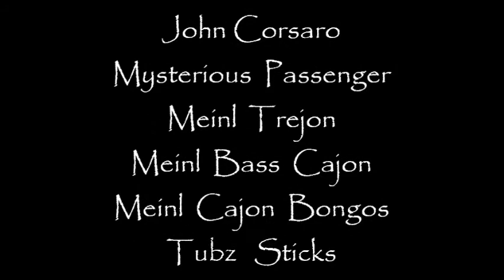Mysterious Passenger - John Corsaro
Percussionist Impromptu
Meinl Trejon/Meinl Bass Cajon/Meinl Slap Top Cajon
Meinl Cajon Bongos